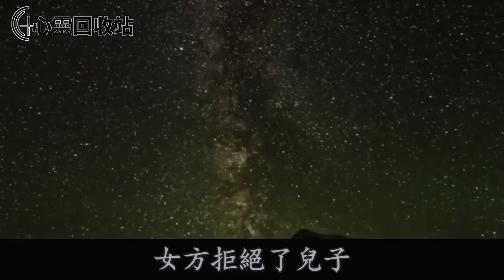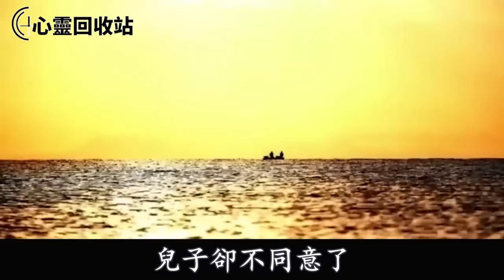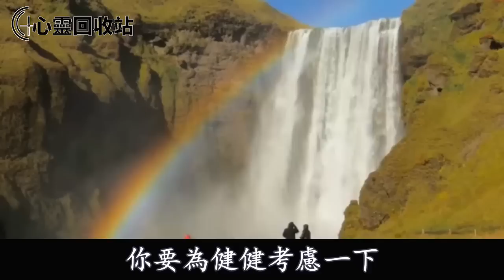婆婆放不下前兒媳，逼老公跟我離婚，得知隱情，我高興地放鞭炮成全他們